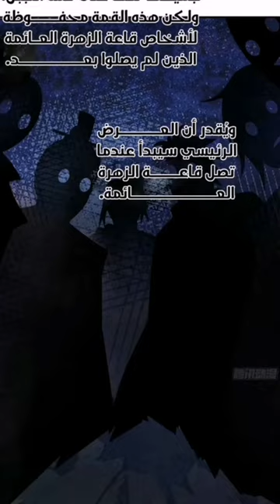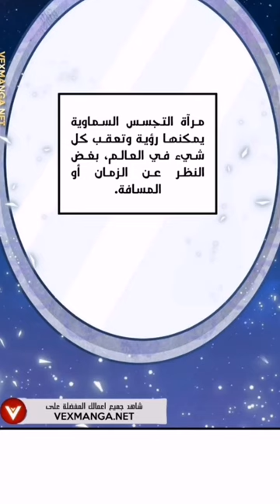لا يقهر بعد 100 عام من العزلة وخداع ابناء الحظ الجعلهم اقوئ تلاميذ 1️⃣0️⃣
مرحبا بالجميع بقناتي لاتنسئ دعمي لاستمرار وشكرا

ان اعجبك الفيديو

فيس بوك صفحتي

الملخص مانهوا  حيث بدات جديد في هاذه المجال سنه 2023 فبراير يوم 15 اتمنئ من الجميع دعمي لاستمرار في المجال وشكرا

"how to"
كلمات مفتاحيه انصحك لاتقراء وقتك ثمين 😘😂

كلمات غير مهمه :
بنت عايزه تتجوز عن حب ❤️️ لكن تتفاجئ ان
انميات 2021
حكايه ايرين هجوم العمالقه
بتاع انمي
انمي رومانسي
انمي مدرسي
انميات رومانسيه
انميات حب
انمي كلاود
انمي بنات
انميات
بتاع انمي
انمي فاي
انمي حزين
انمي يوغي
انميات اسطورية,
انميات رومانسية مدرسية,
انميات مدرسية,
انميات جديدة,
انميات مجمعة,
انميات سحر,
انميات 2021,
انميات خريف 2021,
انميات يابانية,
انميات
anime slayer

Chromebook